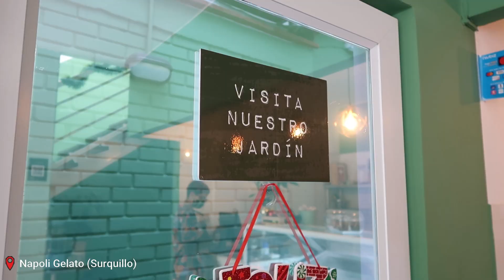GANAMOS MÁS DE 10 MIL SOLES CON NUESTRA MARCA POR TIKTOK ¡LES CONTAMOS TODO! (Podcast) / Keki Rojas.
Pueden conseguir nuestro emprendimiento como @symosele en instagram :)
Han pasado tantas cosas en tan poco tiempo que aun no me lo creo. Gracias a todos los que han confiado en nuestro trabajo y sobre todo, en nuestro sueño.